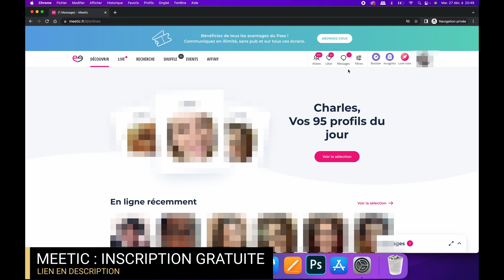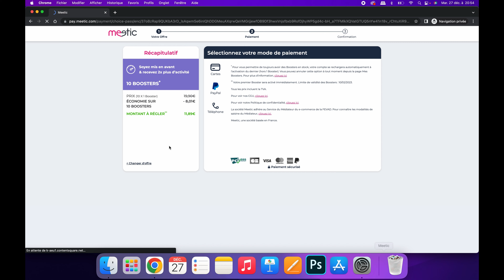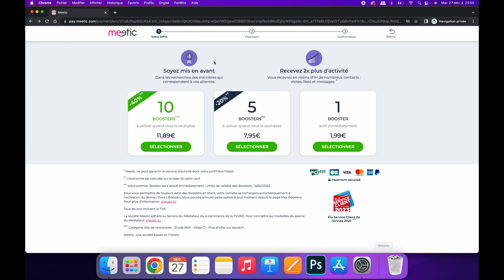Avis Booster Meetic : qu'est-ce que c'est et comment bien l'utiliser ?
Le lien pour vous inscrire gratuitement à Disons Demain (Meetic pour les +50 ans)